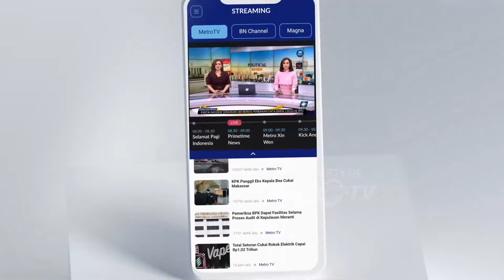Diduga Langgar Kampanye, Gibran Siap Disanksi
MetroTV, Cawapres nomor urut 2, Gibran Rakabuming Raka mengaku siap dipanggil BAWASLU soal dugaan pelanggaran terkait pertemuannya dengan para kepala desa di Ambon, Maluku. Bahkan Gibran siap dijatuhi sanksi jika terbukti bersalah.